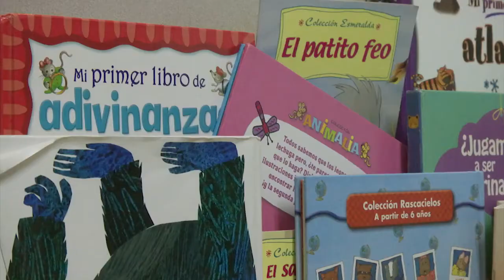De no saber nada sobre el autismo